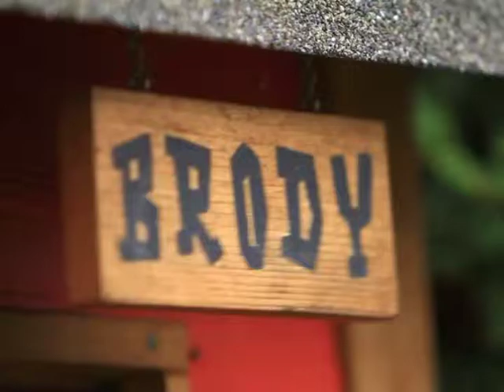Brody Dog.m4v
song by Royksopp "this must be it"